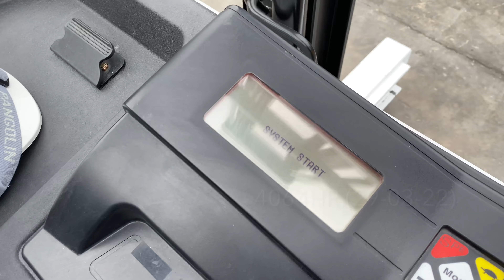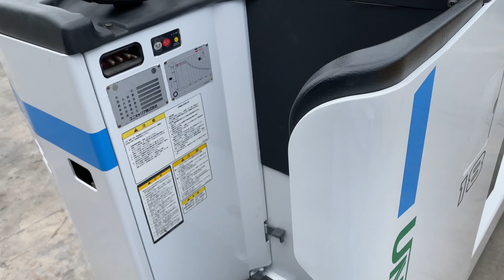(Sold Out!!) Used Japan UniCarriers: FRB18-8A 1.8Ton 4M (JP-E Forklift Code: 7G202347)